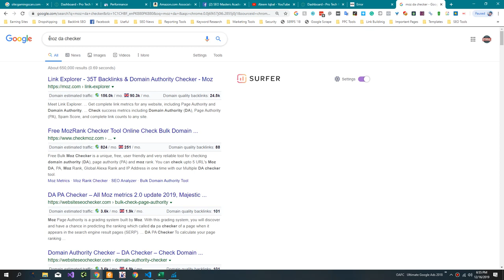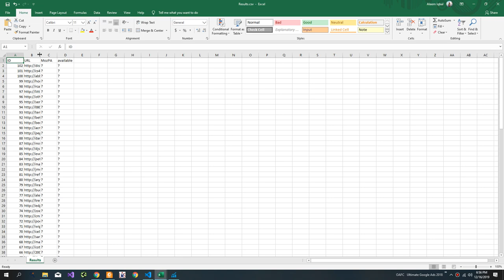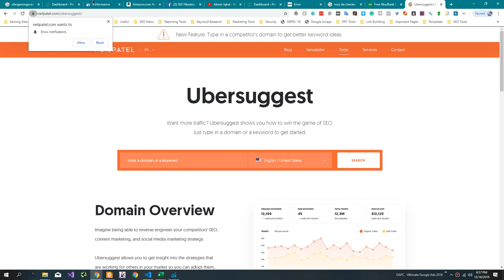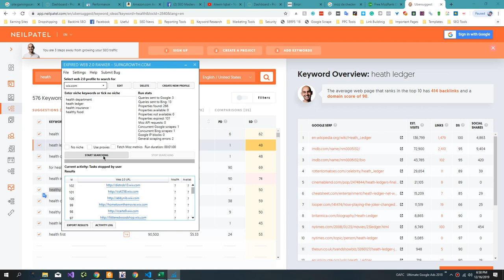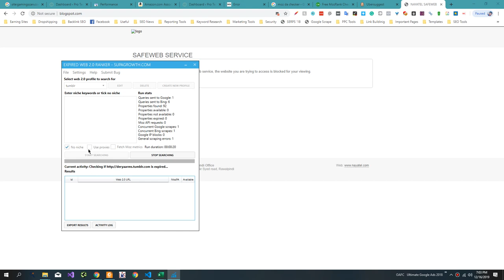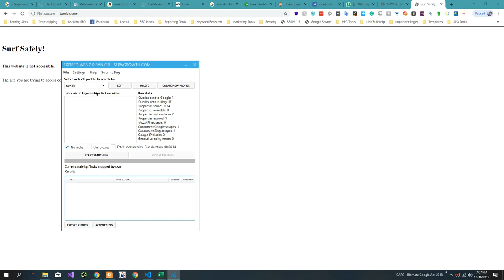How to Find Expired Web 2.0 Domains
To find expired Web 2.0 domains, you can use a domain auction or domain marketplace website. These websites allow you to search for expired or expiring domain names that are available for purchase. Some popular options include GoDaddy Auctions, NameJet, and SnapNames.

To use these websites, you will need to create an account and search for the type of domain you are looking for, such as a Web 2.0 domain. You can then filter the results by expiration date to find recently expired or soon-to-expire domains.

Keep in mind that expired domains may be in high demand and may be more expensive than newly registered domains. It is also important to thoroughly research the domain and its history before purchasing to ensure that it is not flagged as spam or has any other issues that could affect its value.

💥💥Video Chapters💥💥
00:00 Universal SEO Tool
00:48 Building Dofollow Comment Backlink
03:50 Building Dofollow Forum Backlinks
14:32 Ending